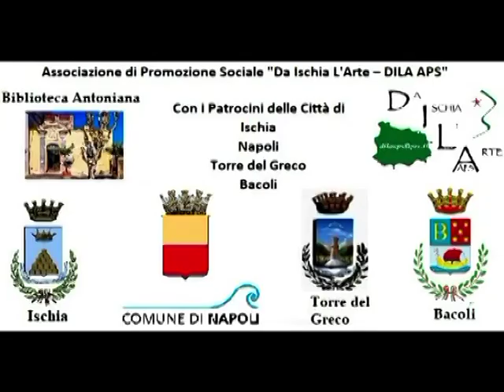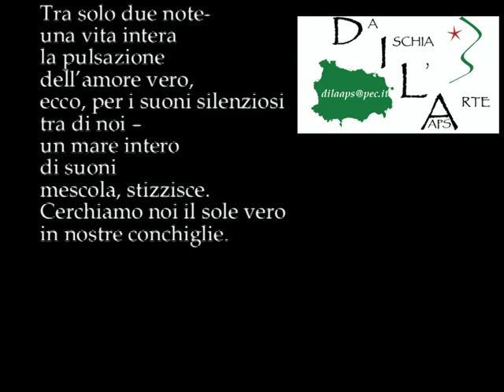Codice 20po24 Poesia finalista Premio OTTO MILIONI Legge Chiara Pavoni